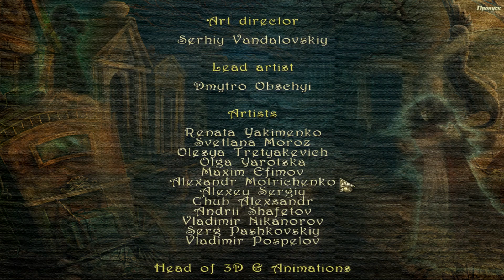Темные истории: Эдгар Аллан По. Преждевременные похороны. Бонус. Прохождение #5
Окунитесь в мистическую атмосферу игры из прекрасной серии Темные истории: Эдгар Аллан По. Преждевременные похороны, в которой Жюльен нанял всемирно известного инспектора Дюпена для расследования тайны внезапной смерти его любимой Викторины. После ее ухода муж Викторины, к которому при жизни она не испытывала особой любви, очень быстро устроил ее похороны, чем вызвал подозрения у Жюльена...